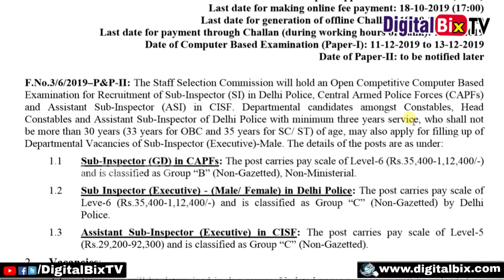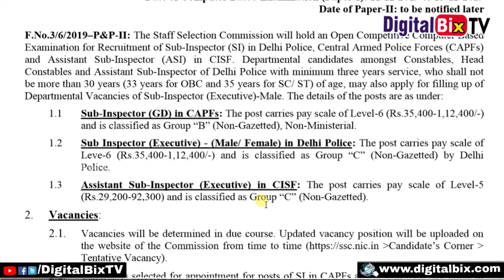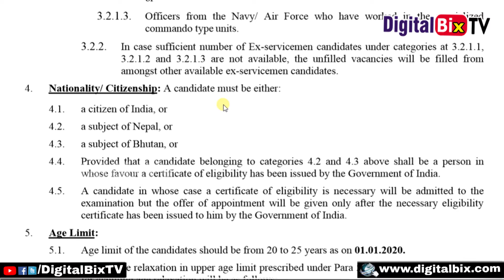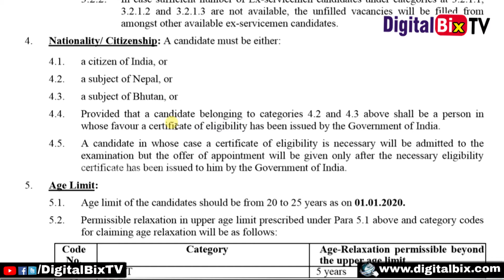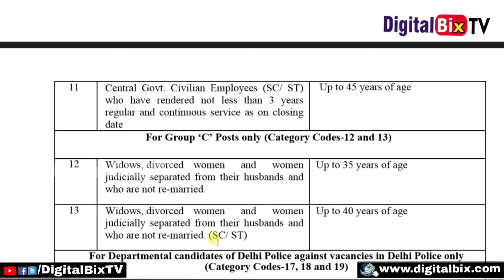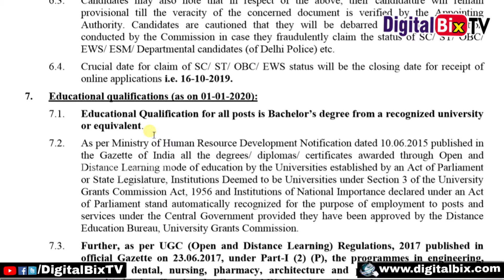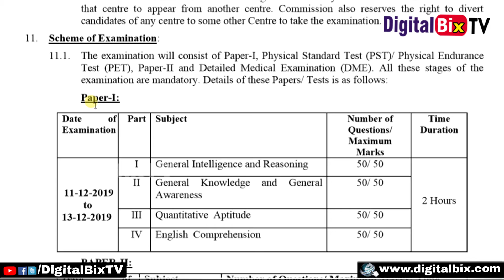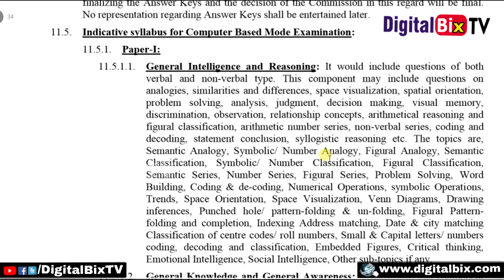SSC SI & ASI Recruitment 2019 For Various Vacancies | SSC Notification 2019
This video is created for Information & entertainment or Education purposes only, We respect Everyone and this video is created on the bases of net articles and From Knowledge People, Some Books. We are given info here is Best of DigitalBixTV Team Knowledge only.